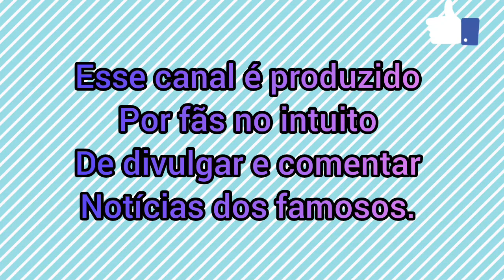ARTHUR PICOLI ESTÁ EM CONDURU E MOSTRA A FELICIDADE DE SEUS CACHORROS